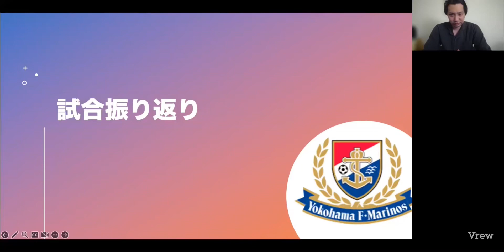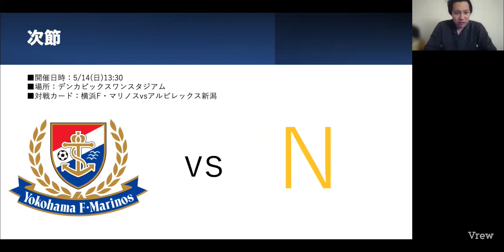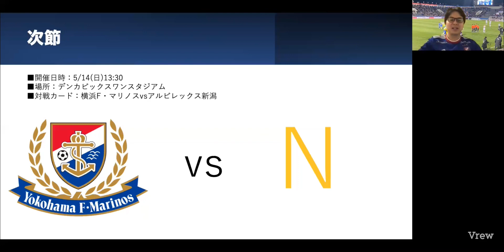【Jリーグ第12節】横浜F・マリノスvs京都サンガF.C.戦をレビュー。ヤンマテウス絶好調！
※1.5倍速での視聴がおすすめです。
【Jリーグ】マリノストークチャンネル🇫🇷
この番組はマリノスの情報を中心にJリーグについて語っていく番組です。
聴き流しでもOKです！

『三度の飯よりサッカー観戦』というPodcastも別でやっておりますので、下記リンクより聴いてみてください☺️
【Podcast】

■横須賀育ちマリサポ歴25年Shin
■三浦出身サッカーマニアDJ Tom
横浜fマリノス jリーグ 京都サンガF.C.